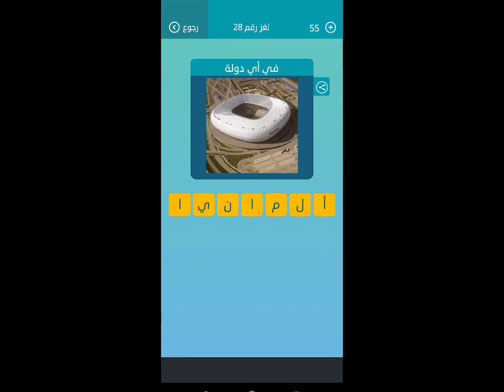في أي دولة كلمات متقاطعة